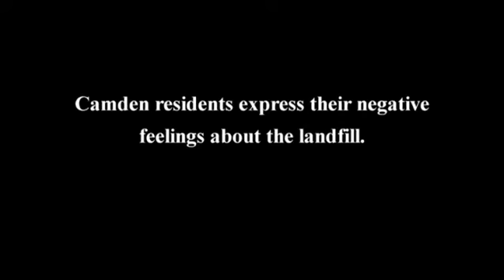JS Video - Camden Landfill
Camden residents express their feelings about the new landfill in their community.